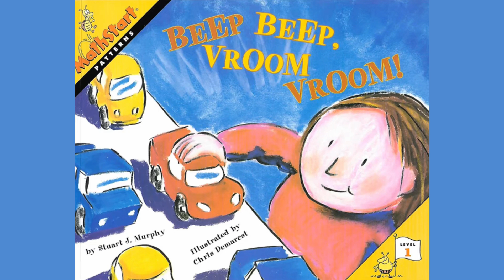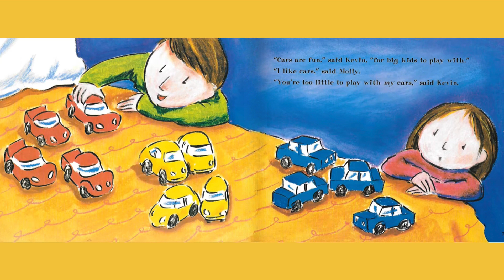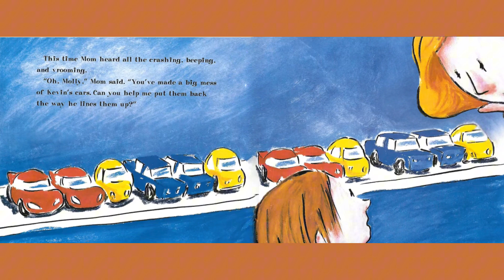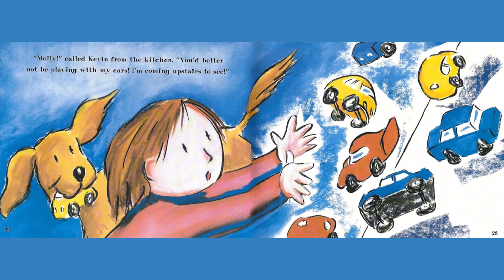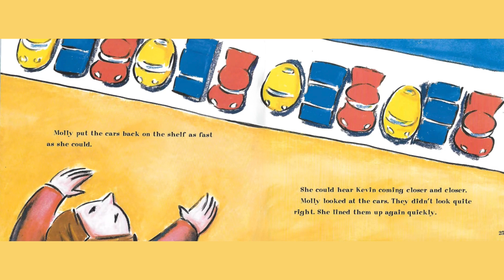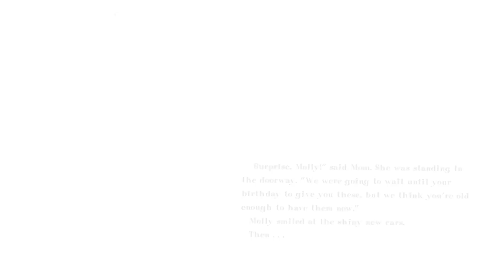Beep Beep, Vroom Vroom I Delightful Math-Pattern Read Aloud I Lesson, Q's & Ideas I Stuart J Murphy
Beep Beep, Vroom Vroom! is perfect for teaching pattern recognition to pre-K through kindergarteners. The yellow cars beep! The red cars vroom! As Molly plays with her big brother’s toy cars, readers will see and recognize patterns, an essential first step in learning to reason from the specific to the general. But can Molly put the cars back in the right order before her brother returns?

Kids will love the story and the illustrations by Chris L. Demarest. Parents and educators will love how the story and pictures make understanding the math concepts a breeze—as well as the concrete examples of how math works. The book contains activities for adults to do with kids to extend math into their own lives. To Order this book and generously support the author and illustrator

Deeper Dive Questions:
"Molly created new patterns with the cars. Can you think of a different pattern to arrange the cars? Try to think of more than two ways."
"Have you ever seen a pattern on an animal or an insect? Think about it...what animals have patterns?"
"There are several patterns in the story that use the colors and shapes of the cars. Can you find a pattern with the sounds the cars make as well?"

Activities to enrich learning:
*Read the story with the child and ask them to describe the patterns in which Molly places the cars on the shelf.  the chlid might describe the pattern by color or by type of car.
*Have the child arrange stuffed animals, dolls, or other toys in different patterns. How many different ways? By size, by shape, by color? Another criteria? Be creative!
*Arrange coins in a pattern (penny, penny, nickel, then repeat. Show the pattern and ask the child to explain what comes next...
*Create different patterns using everyday flatware, or buttons, or other household materials.

Mrs. C.: Hello my viewers...want to know a little about me? Committed to fostering early literacy, I believe in the transformative power of stories I recognize that reading and listening to stories not only entertains but also develops essential pre-reading and emergent reading skills in children. Additionally, stories glean important lessons that can help a child’s social and emotional development. am also an author of the book, “Ants in the Pants Dance.”